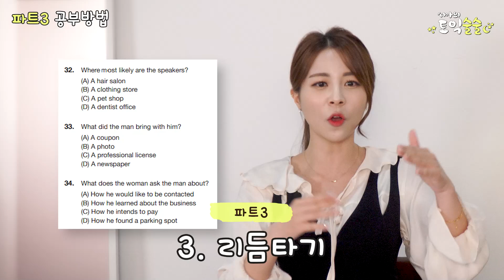토익 파트3 공부법, 출제 유형, 리뷰방법까지 싹❗❗ 뒤집어 놓으셨다 | 최서아 토익술술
토익 파트3 점수 아직도 제자리 걸음?
이번 서아쌤의 토익술술로 꼭 알아야할 파트3 공부법부터 리뷰까지 완벽하게 끝내세요!